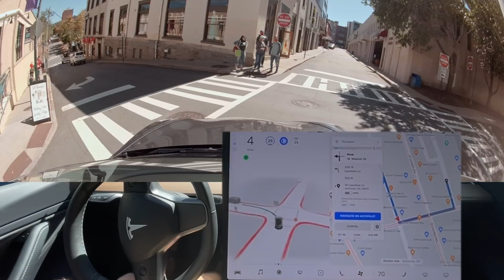Tesla FSD Beta 10.1 - Testing Blind Left Turns - Carolina Ln - Asheville, NC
This is Tesla Full Self Driving Beta 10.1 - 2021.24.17

Chapters:
0:00 Beginning
0:38 Improvement from V10 - Better at Detecting Lane
2:39 Disengagement 1 - Too close to curb
3:23 Disengagement 2 - Missed turn
5:08 Left Test 1
7:25 Disengagement 3 - Missed turn
8:25 Left Test 2
8:58 Disengagement 4 - Wasn't slowing enough for traffic
9:06 Disengagement 5 - Turned too wide
10:00 Disengagement 6 - 4 way stop
10:20 Good - stops and goes around pedestrians
10:39 Disengagement 7 - Missed turn
11:23 Left Test 3
13:14 Disengagement 8 - wonky turn
14:52 Disengagement 9 - Missed turn